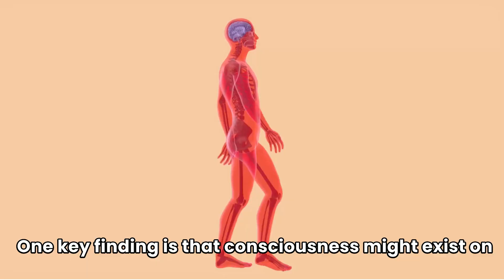Detecting Consciousness in Humans and AI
How do we determine if a being is conscious? This paper explores groundbreaking tests for consciousness across humans, animals, AI, and neural organoids, providing a framework to address one of science's most profound questions.

RECEIVE YOUR FREE VIDEO abstract at RoyalWorldArchive.com
For serious scholars only.

Title: Tests for consciousness in humans and beyond

Abstract:
Which systems/organisms are conscious? New tests for consciousness (‘C-tests’) are urgently needed. There is persisting uncertainty about when consciousness arises in human development, when it is lost due to neurologi- cal disorders and brain injury, and how it is distributed in nonhuman species. This need is amplified by recent and rapid developments in artificial intelligence (AI), neural organoids, and xenobot technology. Although a number of C-tests have been proposed in recent years, most are of limited use, and currently we have no C-tests for many of the populations for which they are most critical. Here, we identify challenges facing any attempt to develop C-tests, propose a multidimensional classification of such tests, and identify strategies that might be used to validate them.